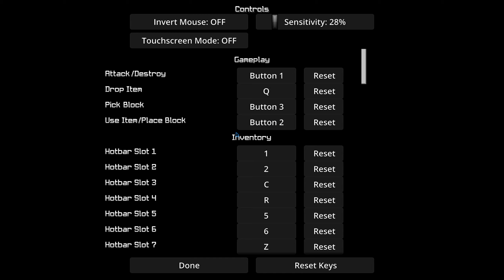【Minecraft】超激ムズ！？ガチ勢が本気でノーシフト縛りに挑戦してみた結果が○○だった()